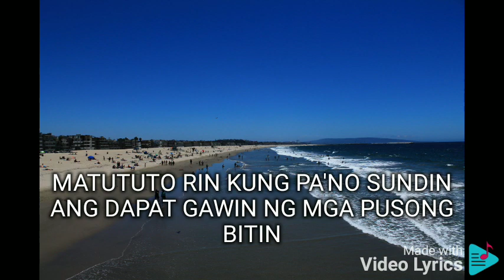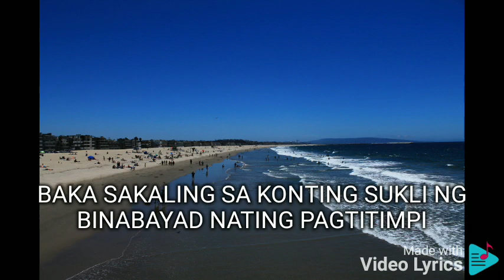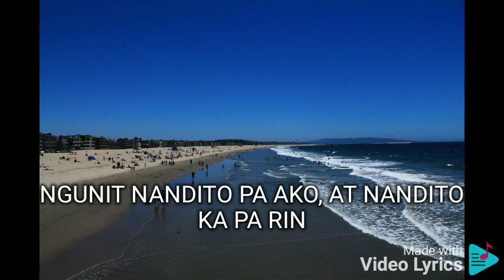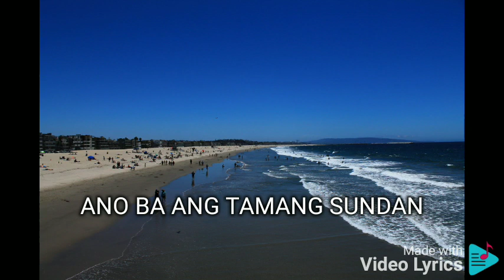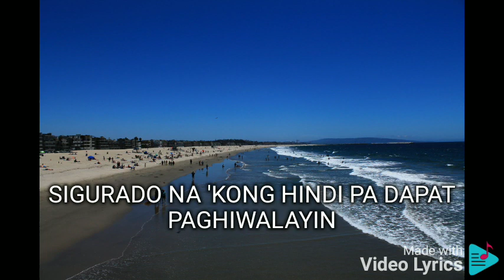KUNG SIGURADO LANG JIMMY BONDOC